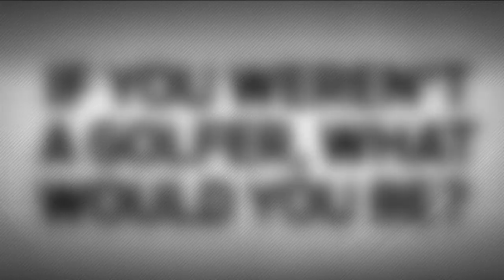Deep Thoughts: Brittany Lang on Her Idol and Greatest Accomplishments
LPGA golfer Brittany Lang shares thoughts on her most prized possession, her golfing idols and her greatest accomplishments.